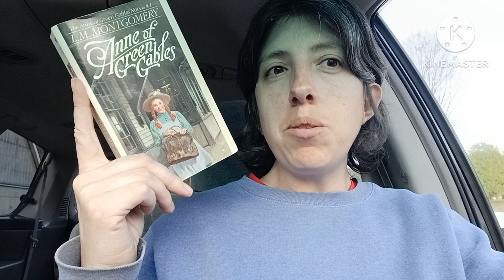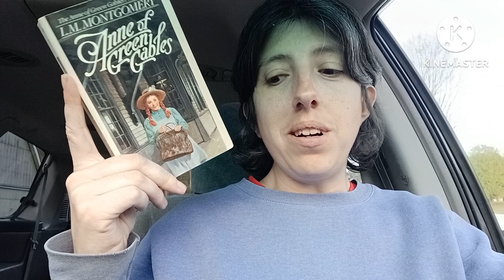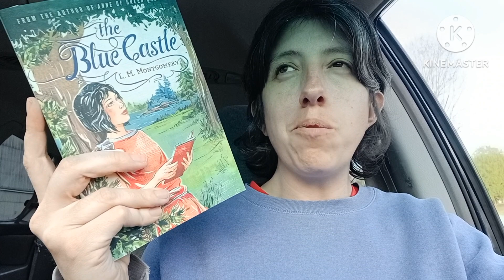Spring Hopefuls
Hello!
I’m published as C. P. Cabaniss

Amazon WL

Purchase my books on Amazon